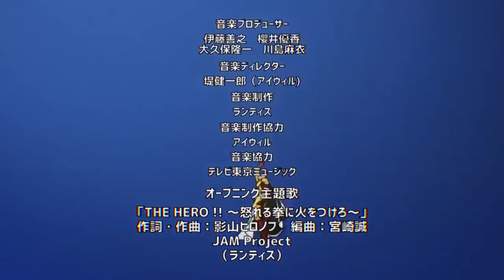BLAST Selló a DIOS ??? El SECRETO del CUBO || One Punch Man Analisis y Teorias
HOLA AMIGOS LES TRAEMOS UN NUEVO VÍDEO ESTA VEZ HABLANDO SOBRE LA RELACIÓN ENTRE BLAST Y DIOS, YA QUE EN EL MANGA MAS RECIENTE SE REVELO INFORMACIÓN MUY IMPORTANTE, DEJENME SU OPINIÓN EN LOS COMENTARIOS.

Usa estos códigos de promoción:
Extra 5% Order Over $49, Code: Anime
Extra 7% Order Over $79, Code: Senpai
Extra 10% Order Over $99, Code: Daisuki